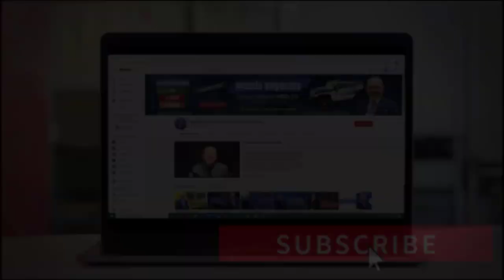La PANDEMIA ACABÓ con 12MIL NEGOCIOS de MIGRANTES | ACTUALIDAD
Un año ha pasado desde que el coronavirus llegó, tras 12 meses de pandemia, 12 mil negocios de migrantes cerraron por la crisis económica. ¿Cuáles son los problemas que enfrentan los migrantes en Estados Unidos que perdieron su fuente de trabajo? Si desea saber todos los detalles de esta noticia, no se pierda este video.